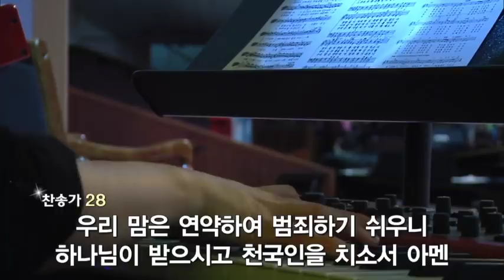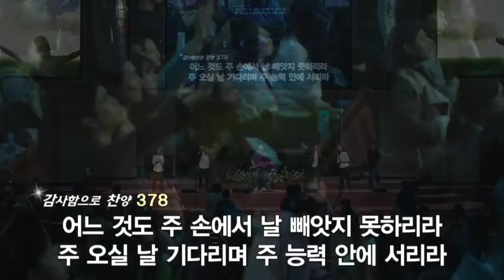더원워십 180218 벗었으나 부끄럽지 않은 사랑 : 갓피플뮤직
찬양인도 : 윤주형목사

*Song List

1. 난 주의 것
2. 찬송가 184장 나의 죄를 씻기는
3. 주님 내게 선하신 분
4. 주의 자비가 내려와
5. 놀라운 주의 사랑
6. 복의 근원 강림하사
7. 예수 안에 소망있네

본문 : 창세기 2:25
제목 : 벗었으나 부끄럽지 않은 사랑
강의 : 정신실 작가